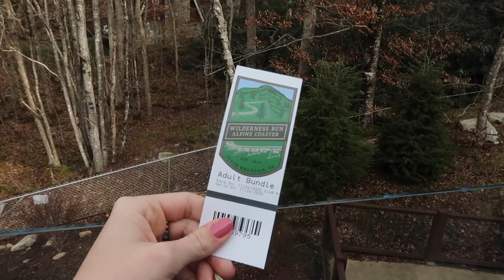ROLLER COASTER IN THE MOUNTAIN | Vlogmas Day 2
when you see it on tiktok: you do it, duh... xo.

SNAP- madypanda